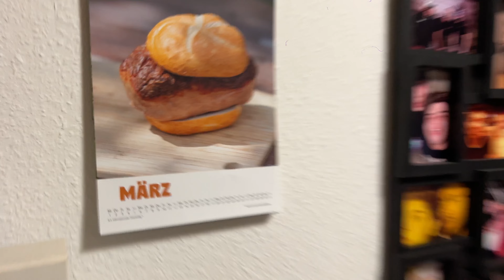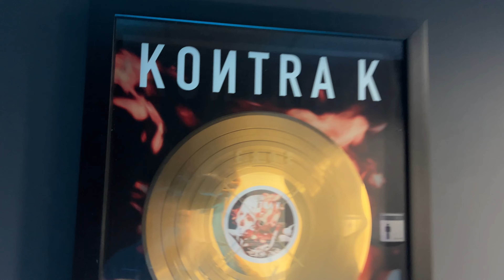STUDIO ERÖFFNUNG IM GOLDMANN TOWER✅😋///( ich weiß wo Xatars Gold ist?)🏆🏅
Y0000, Jungs und Mädels in diesem Video waren wir auf der GOLDMANN Studio Eröffnung im Goldmanntower es war zu wild hrrrr😎ich hoffe euch hat das Video gefallen lasst ein Like, kommi und ein Abo da, damit ihr nichts mehr verpasst an challanges, Vlog's and more